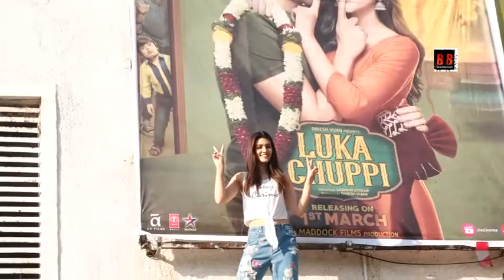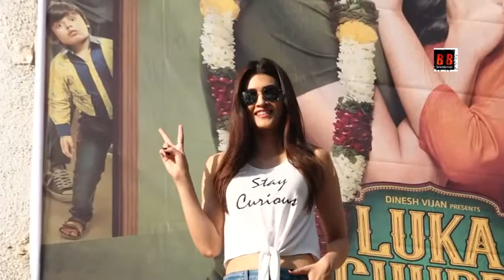KRITI SENON VISIT CINEMAGHAR FOR LUKA CHHUPI REACTION PVR JUHU & CHANDAN CINEMA